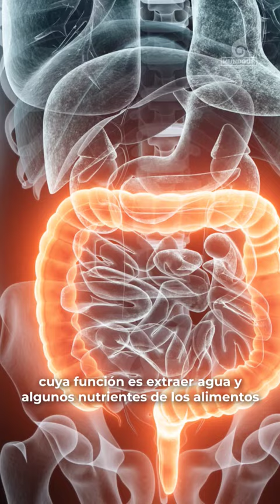Alerta por aumento de cáncer de colon en Monagas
La mala alimentación, el estrés y el entorno contribuyen en la aparición de esta enfermedad que reporta un alza en el Hospital Universitario Dr. Manuel Núñez Tovar de Maturín, en Monagas